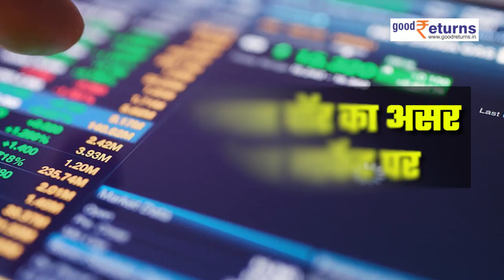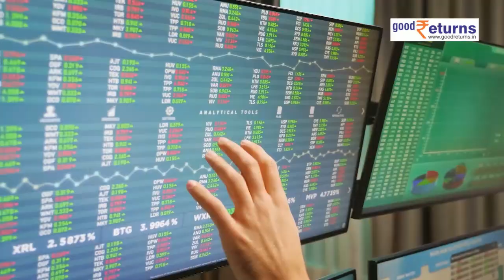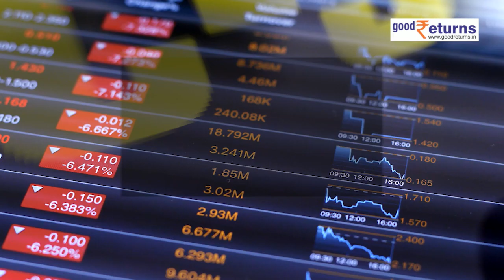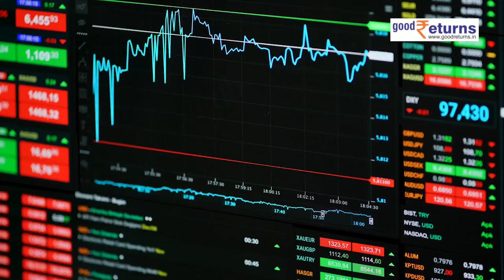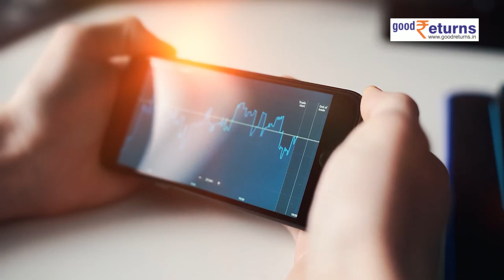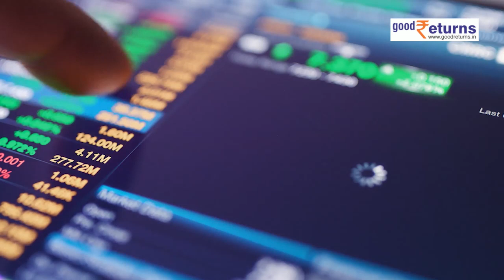Israel Palestine War की वजह से Share Market में हाहाकार, निवेशकों के डूबे ₹4 लाख करोड़ | GoodReturns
Israel और Palestine ग्रुप Hamas के बीच जारी जंग के दौरान भी देखने को मिल रहे हैं. इसका असर इंडिया समेत दुनिया भर के बाजारों में देखने को मिलने लगा है. इजराइली शेयर मार्केट तो पहले से ही धराशायी है और सोमवार को Indian Stock Market भी खुलते ही धड़ाम हो गया. BSE sensex index करीब 500 अंक तक टूट गया.  निवेशकों को 4 लाख करोड़ रुपए का नुकसान हुआ.

                ~PR.147~ED.103~HT.178~GR.124~